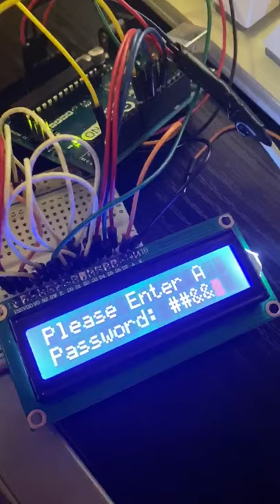Push Button Combination Lock with Arduino by Jaimie Davis